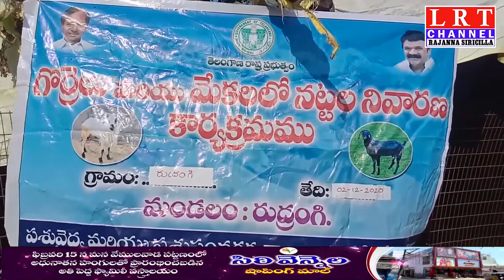జీవాలకు వచ్చే వ్యాధుల నివారణకు నట్టల మందులు తప్పకుండా వాడాలి :రుద్రంగి MPP ,ZPTC || LRT NEWS